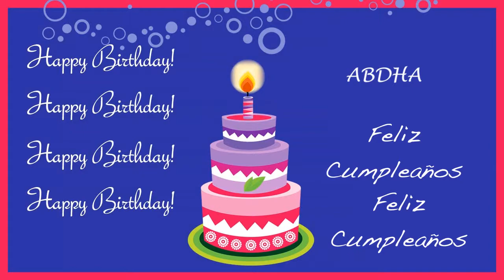Abdha Card Tarjeta - Happy Birthday